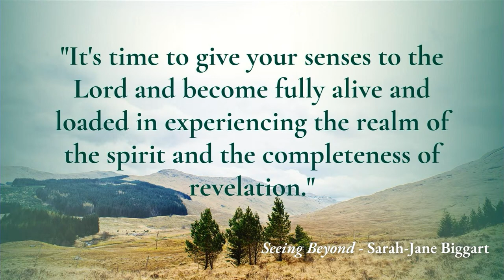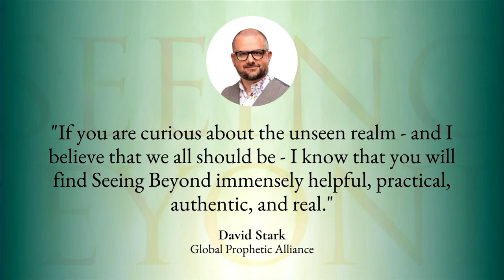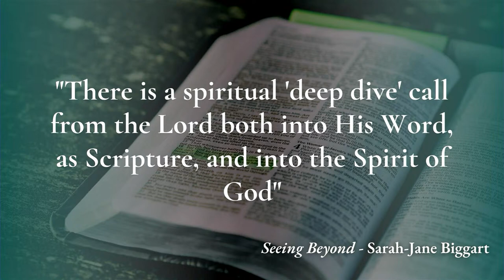Seeing Beyond - Book Launch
Join Sarah-Jane Biggart with special guests Larry Sparks (Destiny Image Publishers) and Emma Stark for the live launch of her debut book, Seeing Beyond: How to Make Supernatural Sight Your Daily Reality.

Seeing Beyond is available TODAY from your usual online retailers, Christian bookshops and from the Global Prophetic Alliance shop

Activate your prophetic senses and operate in the invisible realm today!

Imagine having access to the unseen spiritual dimension. In fact, the Bible is clear that this should be every believer’s daily experience! As a citizen of the Kingdom of God, your inheritance is the ability to see, sense, and operate in the invisible realm of the Spirit.

God opens the unseen realm to His children so they can bring Heaven’s realities to earth.

Minister, intercessory leader, and co-host of Power Hour, Sarah-Jane Biggart operates as a seer prophet. She carries an impartation to help you grow your prophetic senses. Complete with testimonies, impartation, and activations, Seeing Beyond is a practical guide to interacting with the unseen Kingdom of God and manifesting Heaven’s glories here on earth.

Seeing Beyond will help you:
- Access the spirit realm easily when you learn to enter as a citizen of Heaven.
- Discover the key to supernatural encounters by cultivating intimacy with God.
- Embrace the assignment of prophetic intercession and spiritual warfare to destroy darkness and advance the Kingdom of God.
- Commune with the Lord and His angelic realm in unending heavenly places.
- Uncover fresh biblical revelation that inspires a lifestyle of spiritual sight.
- Defeat the dark side of the invisible realm by shutting doors to demonic influences.
- This is your invitation to engage all your spiritual senses with the Kingdom of God. As you begin to see past your daily reality into the unseen realm, Heaven’s glories will manifest in your everyday life!